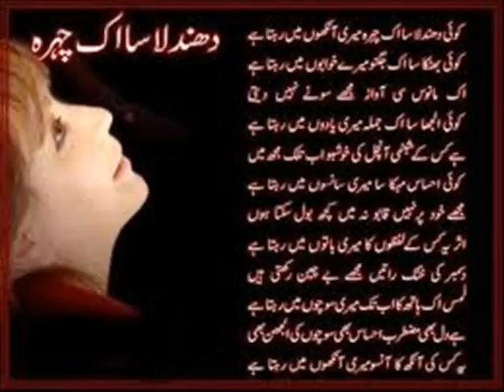jazba fm 94 mandibahauddin by rj pervez gondal.1.1